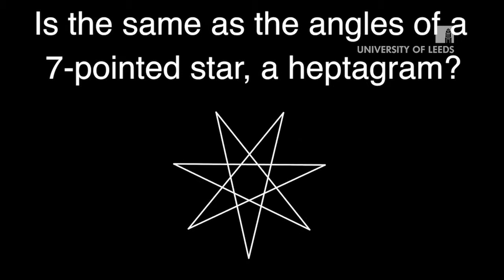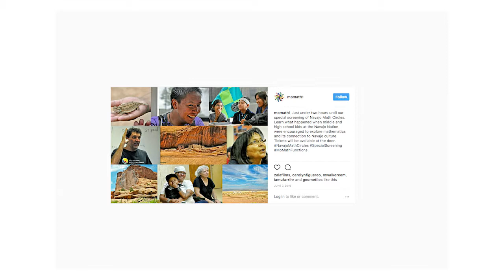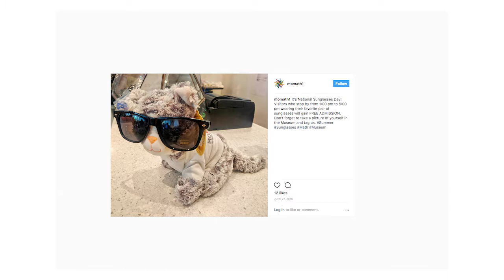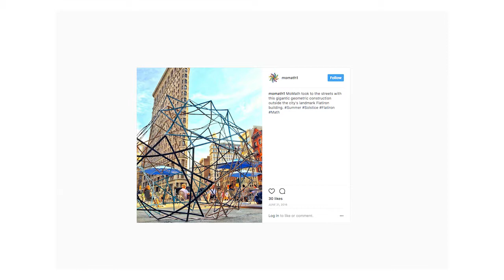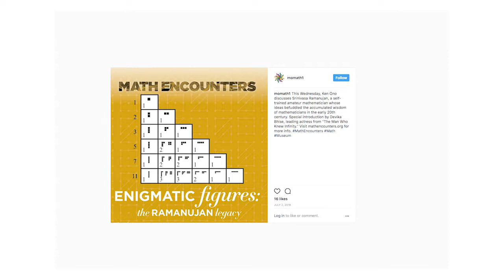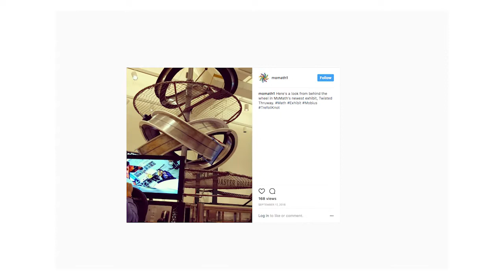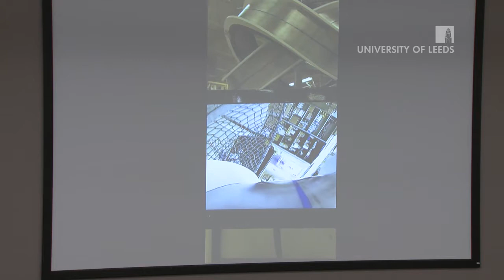‘New developments at MoMath’, Cindy Lawrence, The National Museum of Mathematics MoMath, New York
Welcome from Cindy Lawrence, The National Museum of Mathematics in New York.
Filmed by MathsWorldUK and the University of Leeds at the MATRIX 2016 Conference, Leeds.